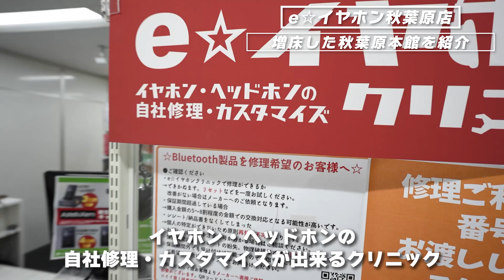e☆イヤホン秋葉原店増床！更に便利にパワーアップしたお店の様子をお届けします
2023年3月24日e☆イヤホン秋葉原店は増床リニューアルオープンしました！

これまで本館の売場は1Fから5Fでしたが、多くのお客様のご愛顧にお応えし6Fを売場に追加いたします。またオーダーメイド館は『e☆イヤホンゲーミングAKIBA』としてリニューアルいたします！
動画では更にパワーアップしたお店の様子を動画でお届けいたします。